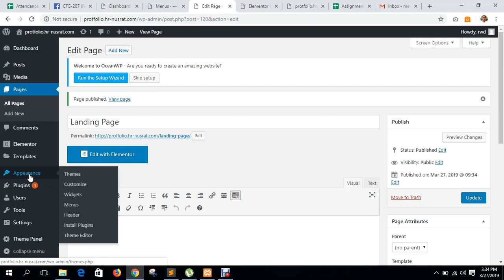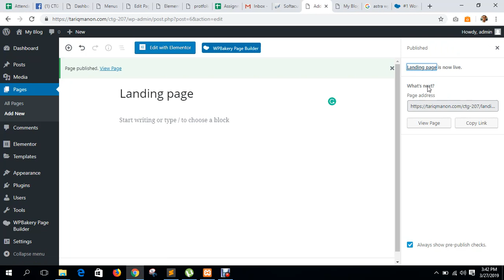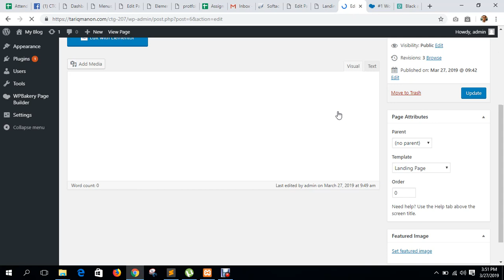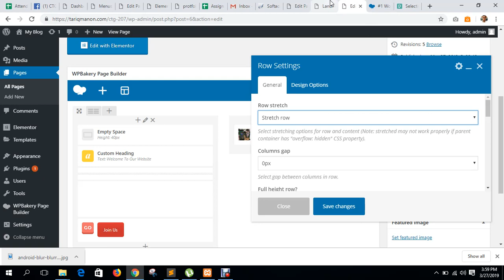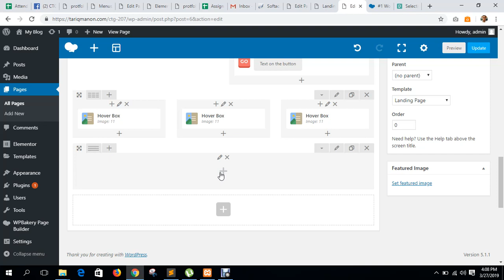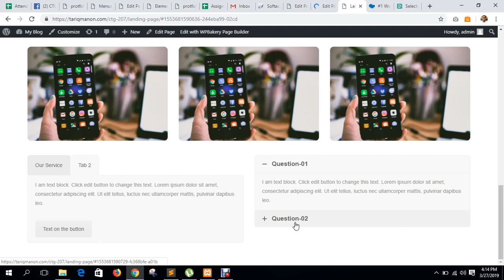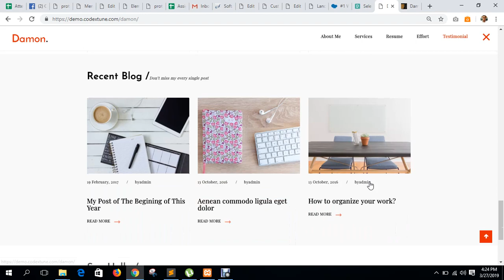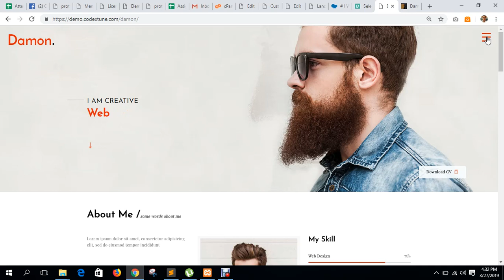Wordpress 13th Class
Social Sites -